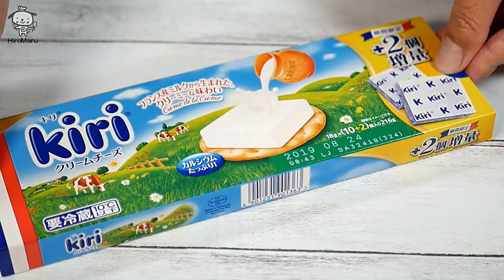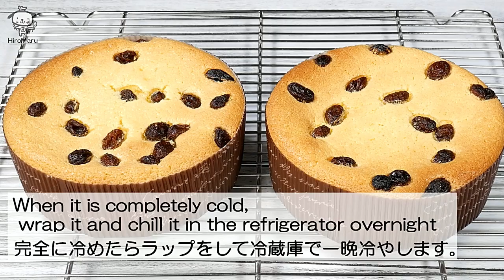100均【セリア】のチーズケーキレシピ付き12㎝紙型で、チーズケーキを焼いてみました♪ baked cheesecake with 12cm paper type 【seria】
【セリア】で購入した12㎝紙型(丸)でケーキを焼こうと思いましたら、そこにおいしそうなチーズケーキのレシピがついてました。
簡単で作りやすそうなレシピでしたので、卵白の泡立て方と混ぜ方を少しアレンジしたところもありますが、できるだけレシピ通りに作ってみました。
もちろん作りやすくてとても美味しく出来ました♪

このデコレーションカップ4号・フレンチセンテンス ブラウン(サイズ:直径120×高さ40mm 2枚入り)はそのままでプレゼントにもしやすいので、ラッピングもしてみました。
(ラッピングに使用した袋はTOMIZ文字入りシフォンケーキ袋 サイズ140×120×340mmです。)

with a 12 cm paper mold purchased from Seria
delicious to make cheesecake with the recipe written there
Of course it was easy to make and it was very delicious.

【amifa】 Thank you for the wonderful cheesecake recipe.
動画で使用させていただきました紙型を販売されている【amifa】さん、素敵なチーズケーキレシピをありがとうございます。

【Ingredients】Two pieces (120 x 40 mm)
75g　(Unsalted) butter
150g　Cream cheese
100g　Granulated sugar(Divided into 50g and 50g)
3　(About 45g)　egg yolk
3　(About 110g)Egg white
30g　Flour
30g　Raisins
30cc　lemon juice
(For finish)
A little bit of powdered sugar

【材料】2個分(120×40mm)
グラニュー糖　　100g(50gと50gに分ける)
卵黄　　　　　　3個分(約45g)
卵白　　　　　　3個分(約110g)
薄力粉　　　　　30g
レーズン　　　　30g
レモン汁　　　　30cc
粉砂糖　　　　　少々
　　　　(仕上げ用)

【作り方】
①ボールにバターとクリームチーズ、グラニュー糖(50g)、レモン汁を入れ、よくまぜ合わせます。

② ①のボールに、卵黄を加えてまぜ、ふるっておいた薄力粉を加えてまぜ合わせます。

③ ②にレーズンの分量の2/3を加えてまぜ合わせます。

④別のボールに卵白を入れて、ハンドミキサーでふんわりと泡立てて、残りのグラニュー糖(50g)を(3回に分けて加えて)、しっかりとしたメレンゲを立てます。
※()の部分がオリジナルと少し違います。

⑤ ③に、しっかりと立てたメレンゲを(2回に分けて)加えて、さっくりとまぜ合わせ、型に流しいれます。

⑥のこりのレーズンをちらして、180℃のオーブンで約40分焼きます。

⑦焼きあがったら冷まして、粉ざとうをふりかけてできあがり♪

(ポイント)
・オーブンは家庭によって差がありますので、ご家庭のオーブンに合わせて焼き時間を変えてください。
※私のオーブンでは180℃で30分、その後160℃で10分でした。

他にも初めてでも作りやすいスイーツがありますのでご覧ください。

◆生チョコレート＆ラッピング(材料3つで簡単・溶かすだけ♪)バレンタインにもChocolate Ganache

◆紙型で作るパウンドケーキ＆ラッピング♪【ダイソー紙型での型崩れしない作り方】(初心者必見)How to make fruits cake

◆初めての紙型で生シフォンケーキの作り方＆ラッピング♪【初心者必見！】【ダイソー(100均)シフォンケーキ紙型でプロの味♪】How to make a chiffon cake

◆フルーツサンド＆ラッピング【初めてでもマスカルポーネクリームで簡単にお店の味♪】Fruit Sandwiches

◆簡単おいしい！失敗しないパウンドケーキ【初めてでも分かりやすい説明付き】ダイソーの紙型を使用 How to make pound cake

★ひろまるのホームページはこちらです

もし私のレシピでお菓子やおかずを作ってくださったときは、
hiromarucooktv　をつけて投稿して頂けると嬉しいです。
おすすめケーキグッズ
★クイジナート スマートパワーハンドミキサー HM-050SJ

★パナソニック フードプロセッサー ホワイト MK-K48P-W

★貝印 Kai House Select 焼き上がりのケーキを効率的に冷ます ケーキクーラー 25cm DL-6256

★貝印 Kai House Select デコレーションの仕上げに活躍する ケーキ回転台 DL-6303

動画で使用している撮影機材(Amazonアソシエイトのリンクを使用しています。)

【カメラ】Panasonic ミラーレス一眼カメラ ルミックス G7 ボディ 1600万画素 ブラック DMC-G7-K

【レンズ】Panasonic 単焦点レンズ マイクロフォーサーズ用 ルミックス G 25mm/ F1.7 ASPH. ブラック H-H025-K

【レンズプロテクター】Kenko カメラ用フィルター PRO1D プロテクター (W) 46mm レンズ保護用 324653

【国内正規品】RODE ロード VideoMicro 超小型コンデンサーマイク VIDEOMICRO

【三脚】【Amazon.co.jp限定】HAKUBA 4段三脚 W-312 ブラック エディション 小型 3WAY雲台 アルミ W-312BK

【照明】NEEWER CN-160 LED ビデオライト 160球のLEDを搭載 Canon、Nikon、Sigma Olympus、Pentaxなどのカメラ＆ビデオカメラに対応 【並行輸入品】

▼【動画集客チャンネル】酒井よしただ先生の動画で紹介していただきました▼
★【YouTuberの悩み01】クッキング動画・レシピ動画で登録者を増やすために必要な映像とは？照明・アングル・構成などの改善点（HiroMaru Cook TV）